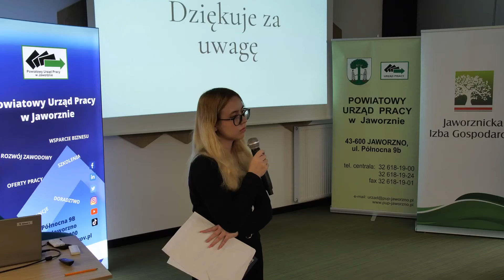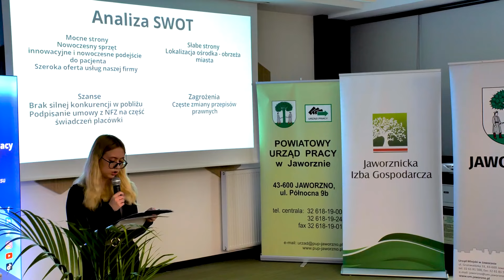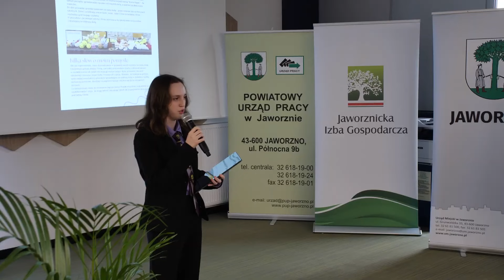Jaworexpress 21.11.2024 - Wiadomości telewizyjne